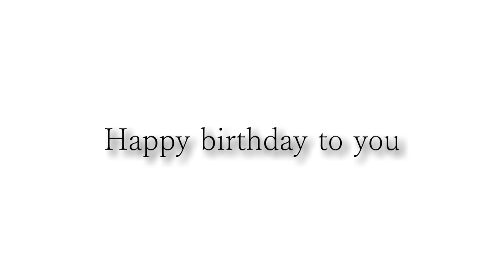Happy birthday Jamee